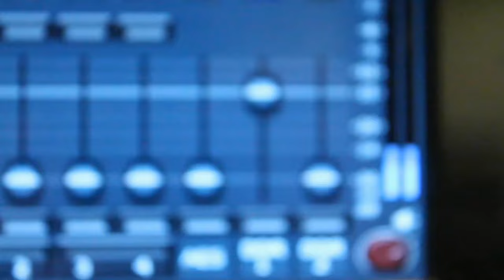Episode 192 - Charlotte Singer Swapp Part 2